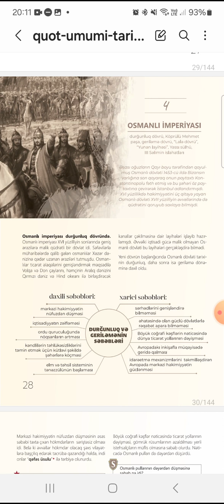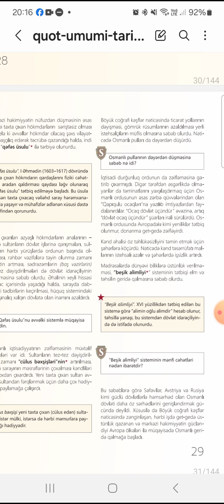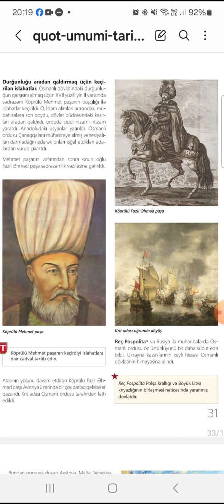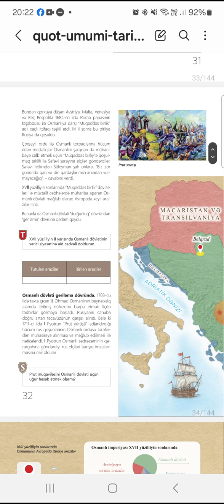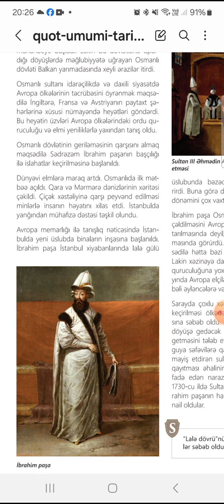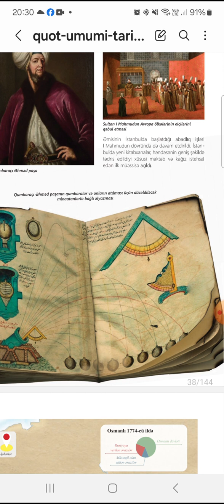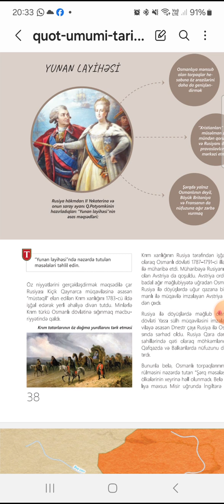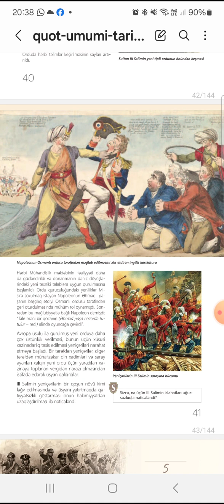VIII sinif. Ümumi tarix. Osmanlı imperiyası